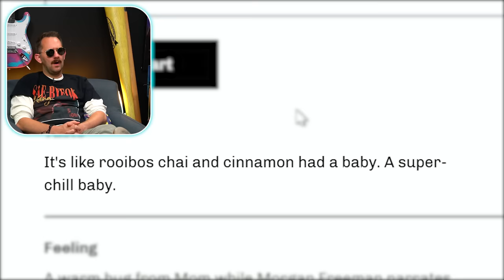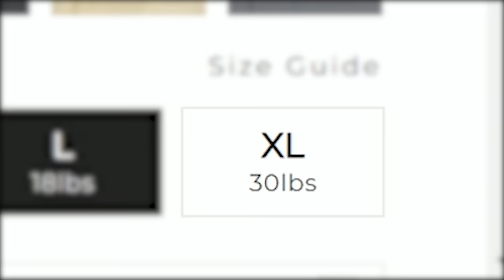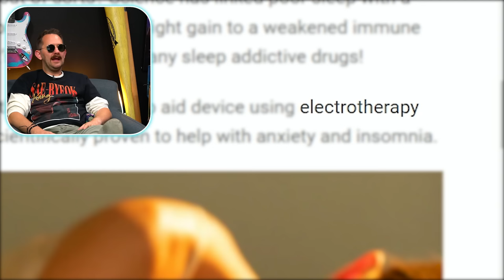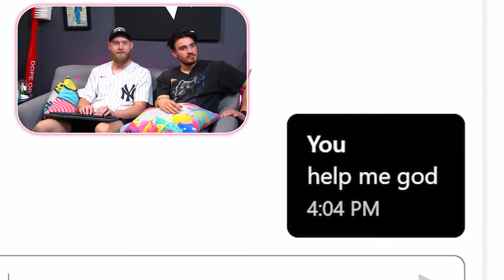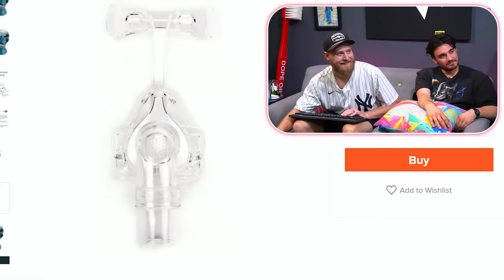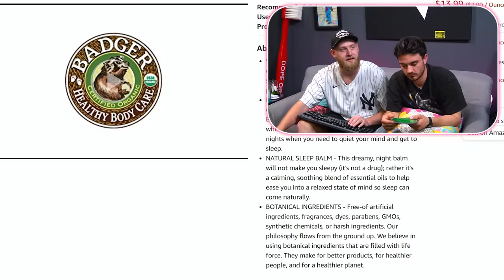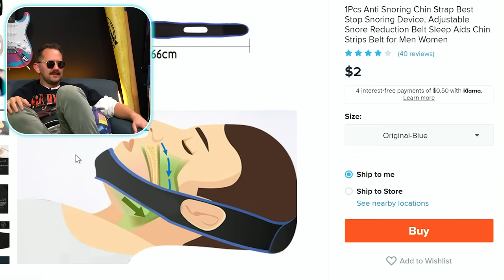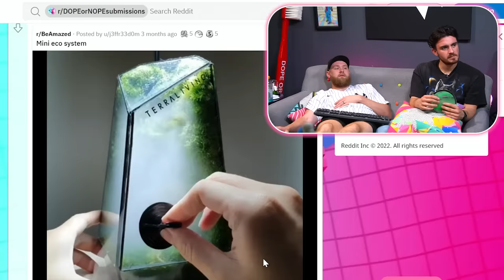This Fire Puts You to Sleep!| 8 Strange Sleep Products!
Today on Dope or Nope we are set out to cure your inability to sleep! Sometimes your mind can be going a mile a minute, your body might be a bit restless, or maybe you just can't get that song out of your head and today we've found 10 products that will help you get rid of your sleepless nights! Let us know which product was your favorite down below, and if you could see any of these working for you!